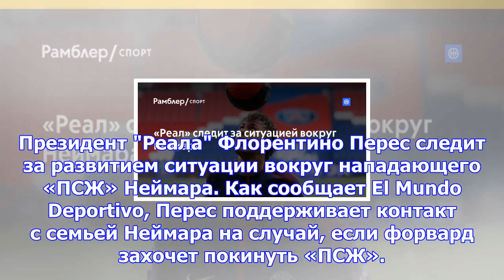«реал» следит за ситуацией вокруг неймара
Президент "Реала" Флорентино Перес следит за развитием ситуации вокруг нападающего «ПСЖ» Неймара. Ка...